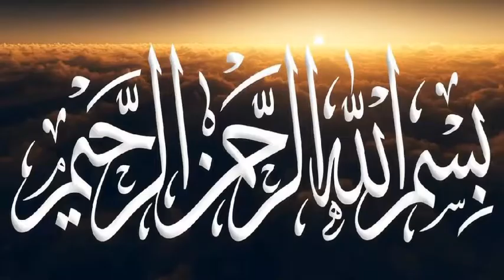Hazrat mulana Tahir ul qadri shahb ka Shagird ll Hazrat mulana Tahir mahmood anjam shahb ka bayan ll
bhot khob sorat bayan
good bayan
Hazrat mulana Tahir ul qadri shahb ka Shagird
Hazrat mulana Tahir mahmood anjam shahb ka bayan